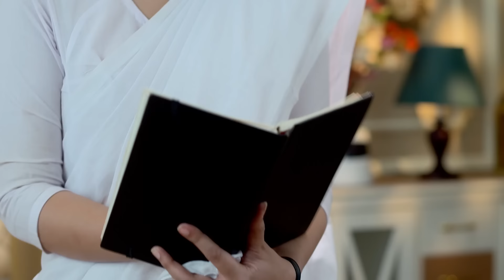Mon Ditey Chai Full Ep - 246 - Zee Bangla